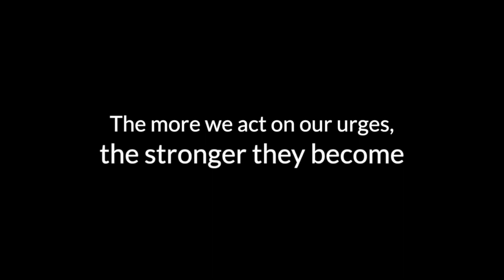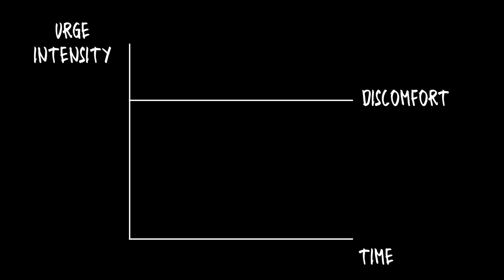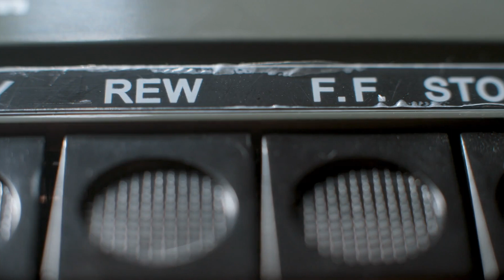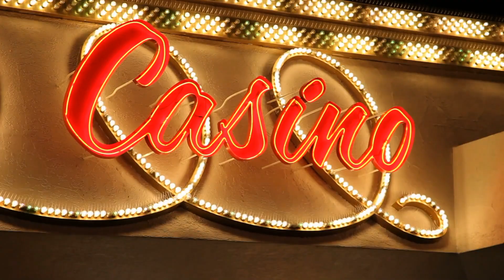Urge Control Techniques: The 4Ds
A big part of staying disciplined in whatever you are trying to achieve is to control your urges and stay focused. Something I teach all of my patients - here is a beginner's toolbox on controlling your urges that everyone can use.

00:00 - Intro
00:32 - Why I teach this to my patients
02:17 - The first D - DEEP breaths
02:47 - The second D - DISTRACT yourself
03:05 - The third D - DELAY, then delay.
03:47 - The fourth D - DECIDE, after completing the thought
04:48 - When to use each technique